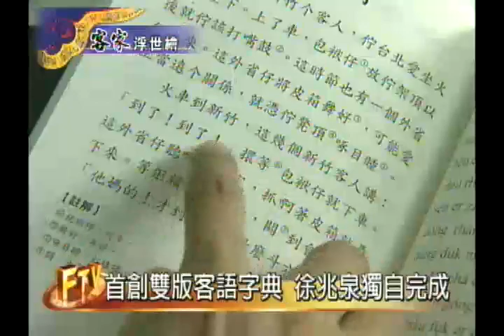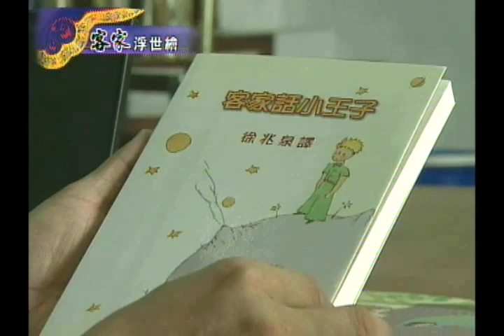哈客報報 8月30號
全台各地的客家大小事做新聞式的報導：唱歌跳舞學客語，小朋友學得開心；練秀美在課餘時間教孩童學習客家語言及文化，並利用記者訪問的方式使學童自然而然朗朗上口。首創雙版客語字典，徐兆泉獨自完成，客語國語兩面對照的書籍，讓客語也能跟上潮流。國姓鄉梅林社區展現客家聚落特色。